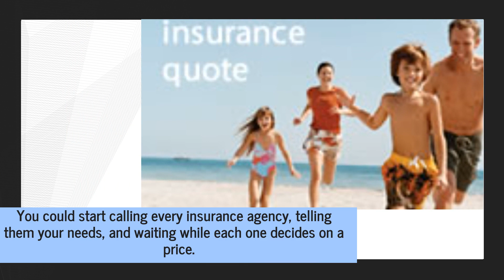No Cost Travellers Insurance Quotes | Free Estimates From Blackpool To USA Trips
Before you pack your bags, make sure you've got travel insurance, at the best possible price. This free estimate service from Travel Insurance Quote can help you find the best value, fast. to get free estimates for your next trip from Birmingham.